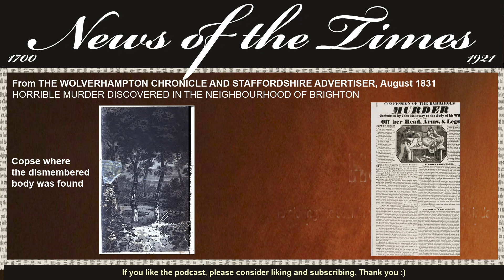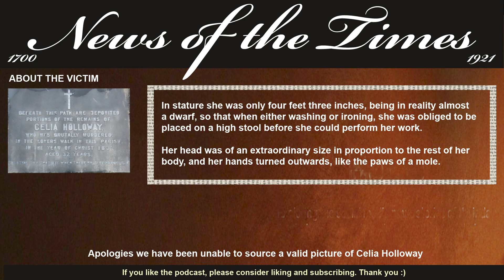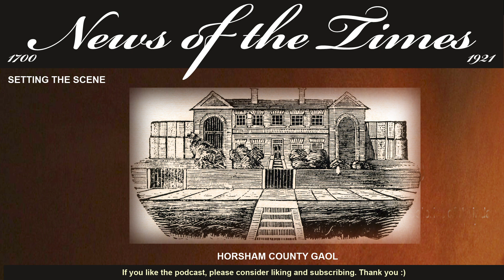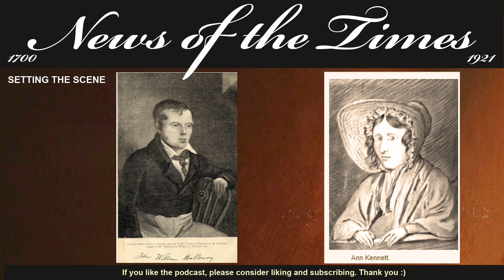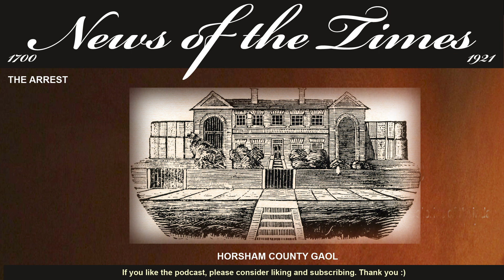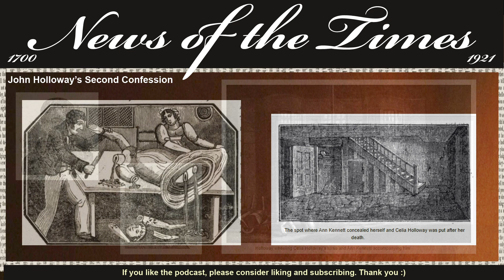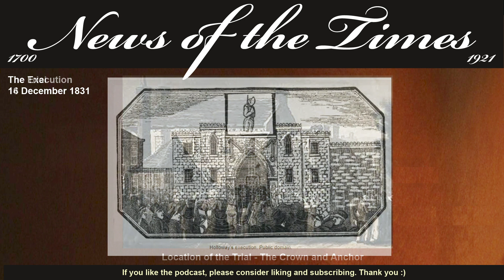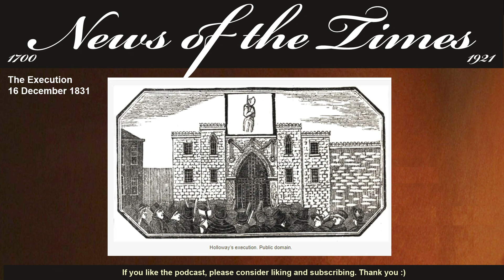Murder and Dismemberment - John William Holloway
News of the Times Episode 28v | 1831
Join us for a spine-chilling journey back to 1831 as we uncover the shocking murder and dismemberment of Celia Holloway. Follow the investigation as the authorities track down the notorious John William Holloway, a man with a dark past. Get ready for a thrilling episode filled with suspense and intrigue.

If you like this, here are links to some other recommended videos:
1813: The Story of: The Murder of his Pregnant Mistress with a Dung Fork | Short 112
1738: The Story of: The 10 Year Old Who Tried to Kill His Family (Unparalled) | Short 42

Or, looking for more in depth victorian crime stories?

We also sometimes go back to specifically look for articles which take on greater meaning from a historical standpoint.  Jack the Ripper Stories, at the time known as The Whitechapel Murders, is one example.
We offer content in 2 different formats!
Short newspaper stories uploaded Daily

Longer content with associated pictures uploaded every Tuesday
ARCHIVED – accessible but with no new uploads in these categories
Longer in depth episodes covering a span of time

Headlines and events of the times